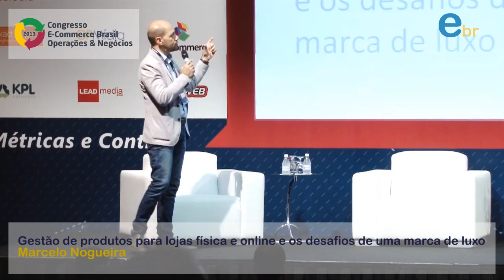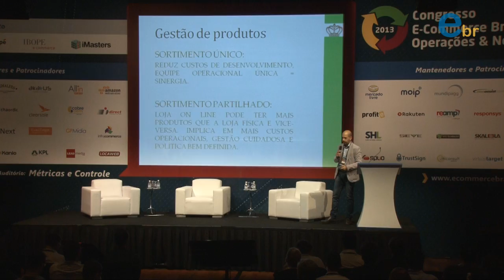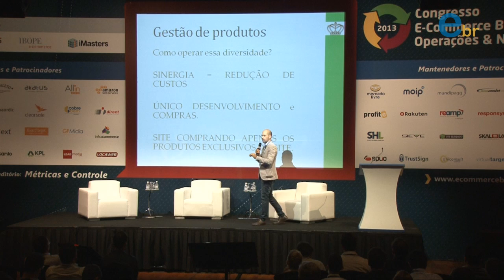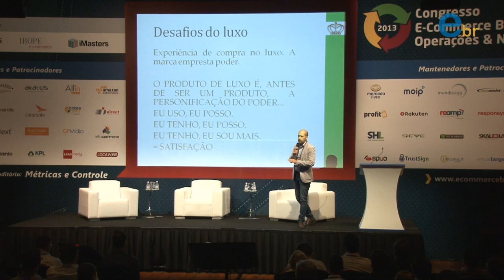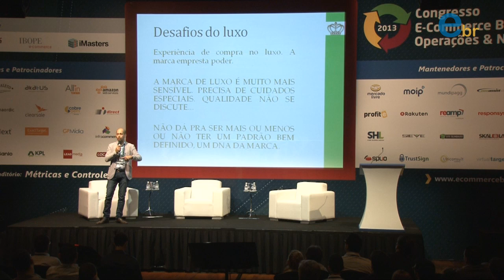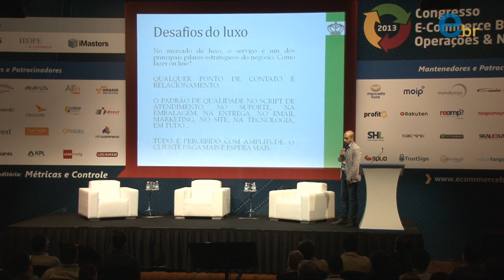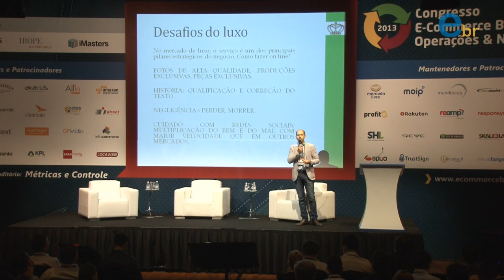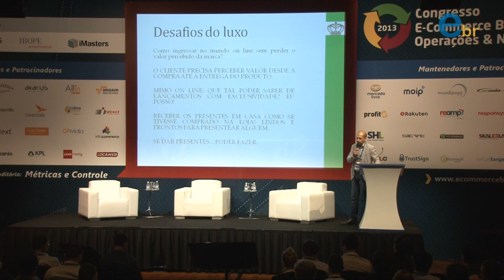Gestão de produtos para lojas física e online e os desafios de uma marca de luxo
Gestão de produtos para lojas física e online e os desafios de uma marca de luxo | Com Marcelo Nogueira, CEO do Grupo Tânia Bulhões